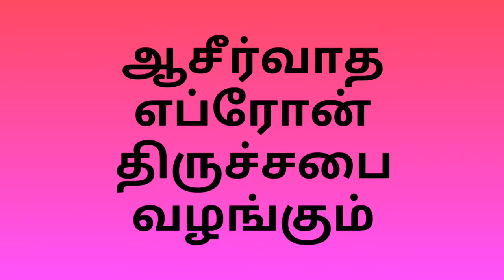FEAR THE LORD AND KEEP HIS COMMANDMENTS / கர்த்தருக்கு பயந்து அவர் கற்பனைகளை கைக்கொள்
MESSAGE ON
76, M.G.R NAGAR
SIDCO POST
COIMBATORE- 641021